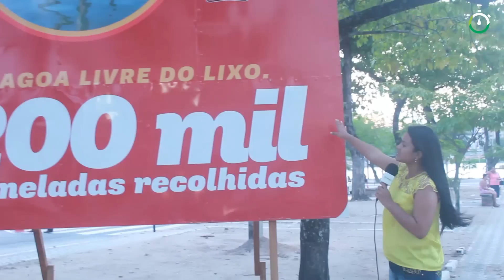Populares comentam sobre obras no Parque Solon de Lucena